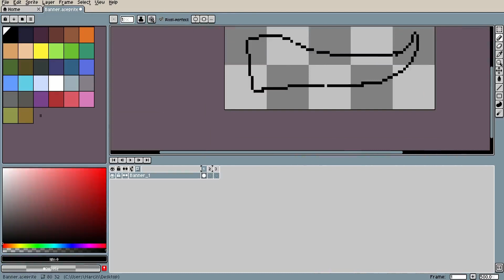Banner - only 9 frames of pixels but so much time that I have speed up this movie 600 times XD.